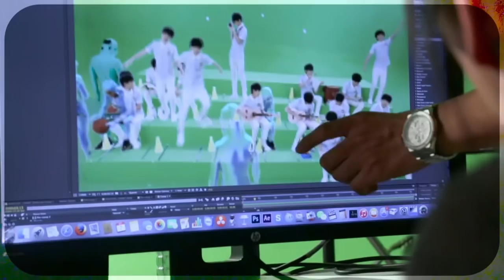[reup] TFBOYS - Hậu trường Người Mang Mơ Ước 大梦想家 Big Dreamer BTS 02 幕后花絮02